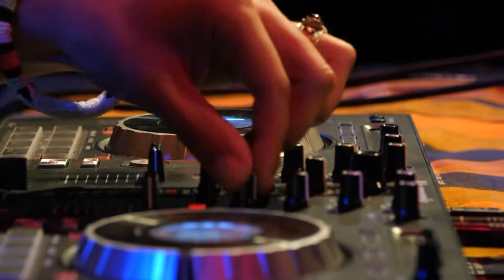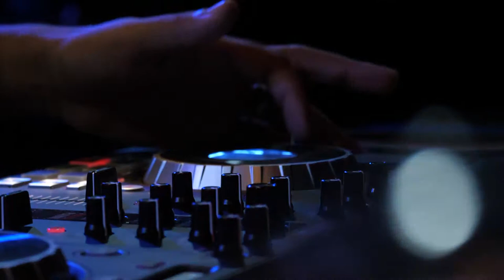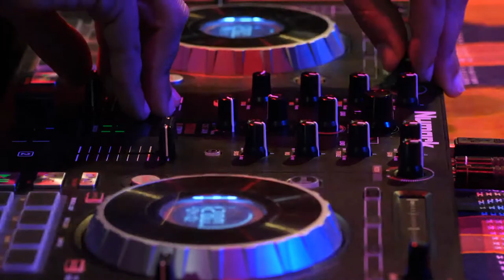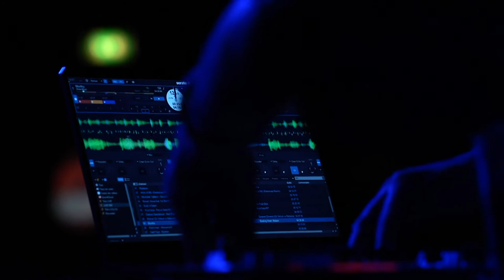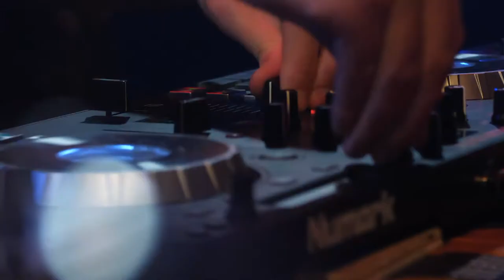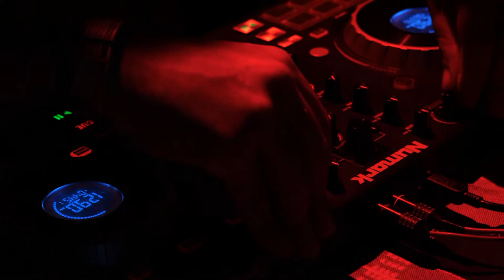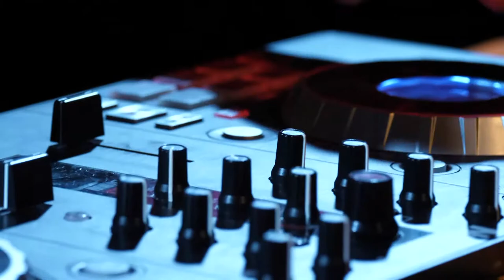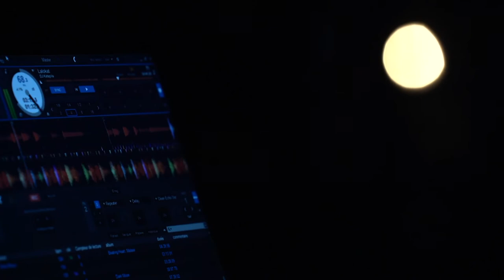TAA Crew x Africolor Festival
Pour la clôture du Festival Africolor, le 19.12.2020!

Live direct de Paris - Le Comptoir.